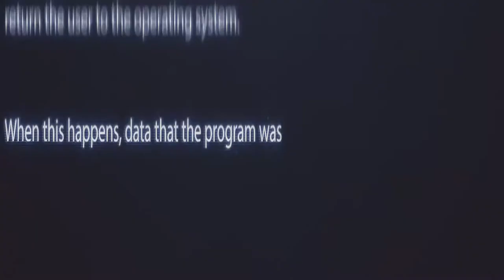15 выпуск. часть 1. "Игры реальности"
Наследники просыпаются обеспокоенные. Буквально все накануне видели одинаковый сон. Сон на прямую был связан с Миланой, но в нем так же участвовали и сами герои. Таинственные гости, которые были в том сне, говорили, что Милана обязана дать им жертву, которая сможет продлить ей жизнь. Тем временем, чтобы как-то отвлечься от странной мистики, наследники решают идти за пропитанием. Зрители решают, что в город пойдут Васич, Ксю и Катя. Удастся ли этой троице вернуться не с пустыми руками.